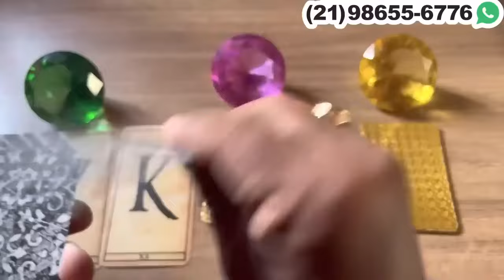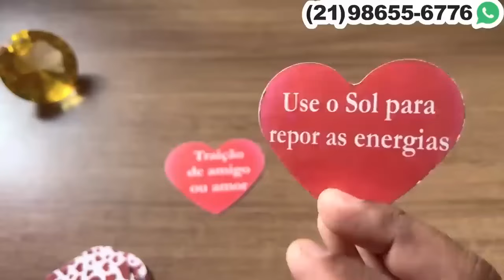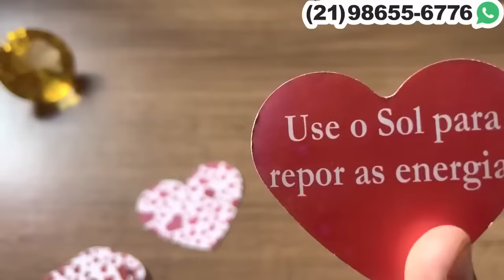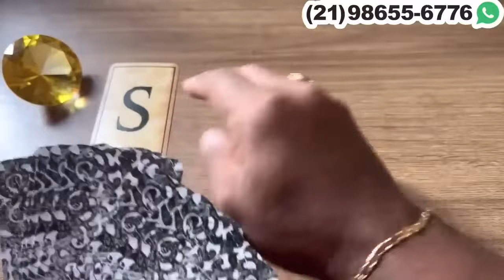ELE,(A) VAI TE CHAMAR PRA SAIR, VAI TER ENCONTRO! + LETRA INICIAL 🌟 [TAROT RESPONDE] - TAROT